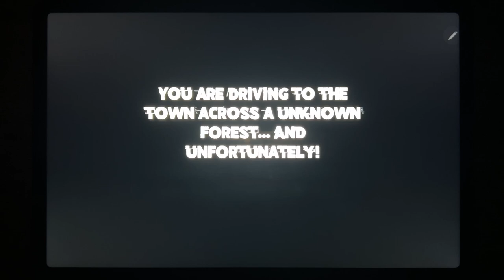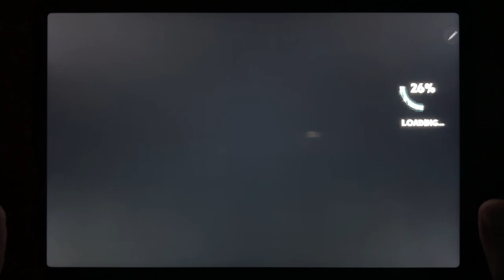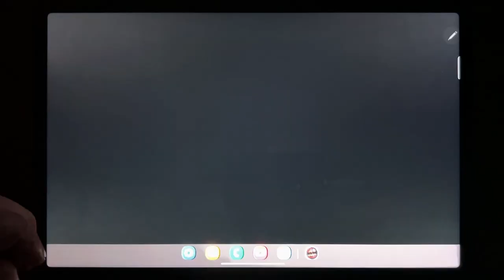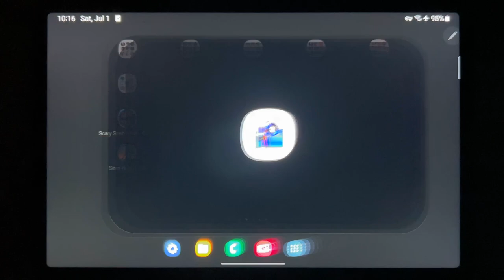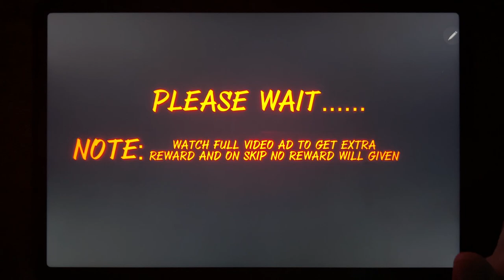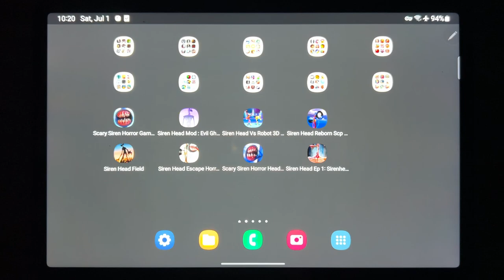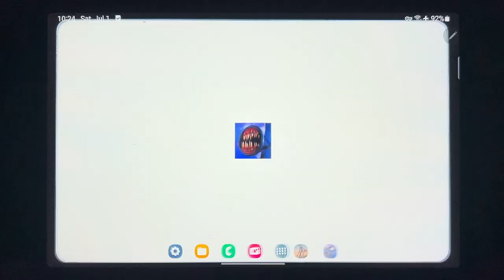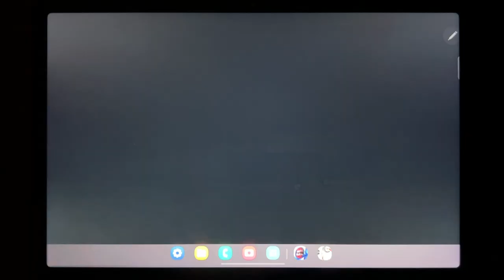Scary Siren Horror Games 3D, Siren Head Mod, Siren Head Reborn SCP Sans, Siren Head Field...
Scary Siren Horror Games 3D, Siren Head Mod, Siren Head Reborn SCP Sans, Siren Head Field, Siren Head Escape Horror Games, Scary Siren Horror Head Games, Siren Head Ep 1